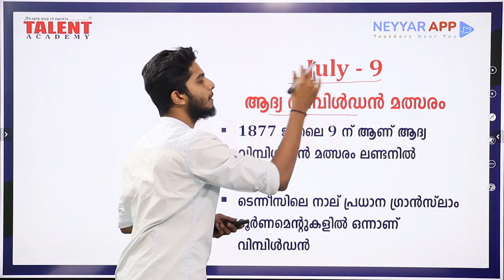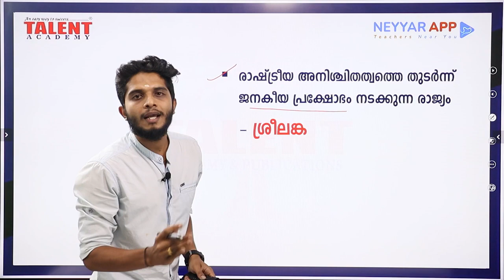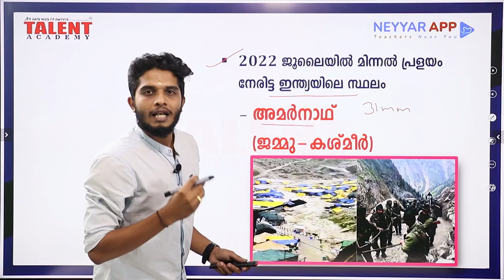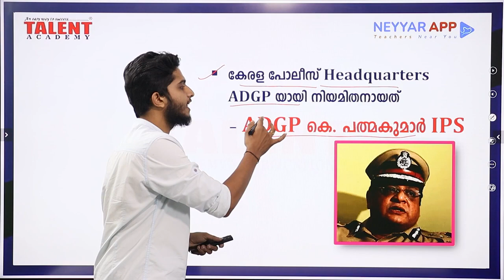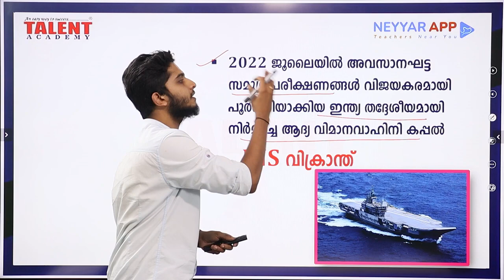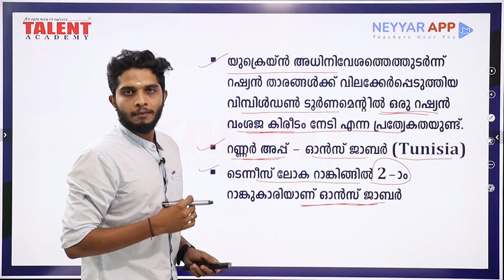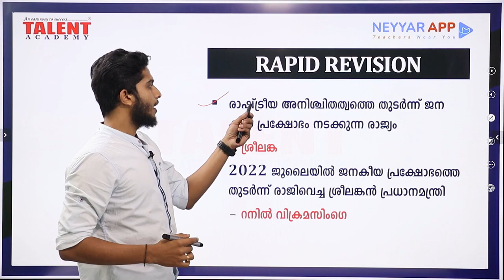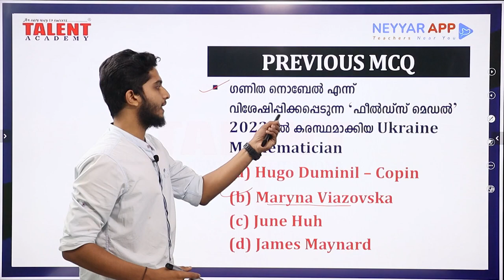PSC Current Affairs -(09th,10th &11th July 2022) Current Affairs Today - Kerala PSC | Talent Academy